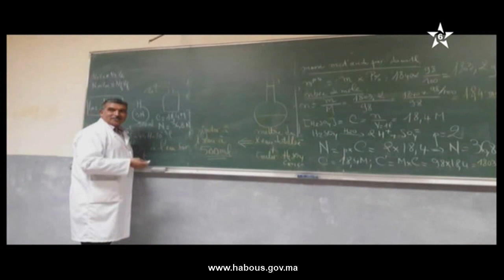بطعم الإنجاز: بلخير حموتي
برنامج بطعم الإنجاز يستضيف الدكتور بلخير حموتي رئيس المركز المغربي للتنمية والعلوم، للحديث عن إنجازاته في المجال العلمي.